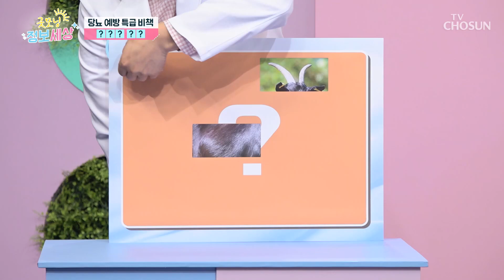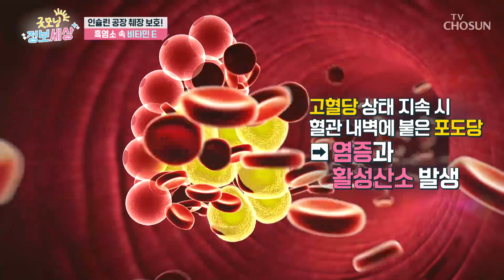당뇨 예방과 근육 생성을 도와주는 🖤흑염소 진액🖤 TV CHOSUN 240528 방송 | [굿모닝 정보세상] 1039회 | TV조선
당뇨병 증상을 개선하고 혈당 조절에 도움을 주는 흑염소 속 성분들